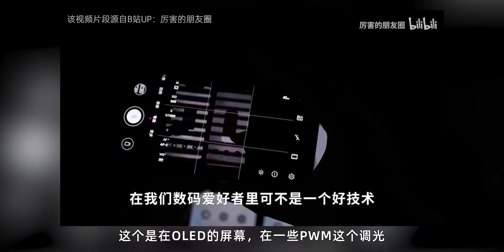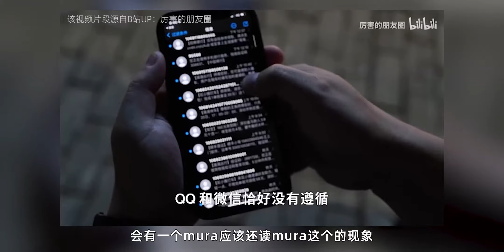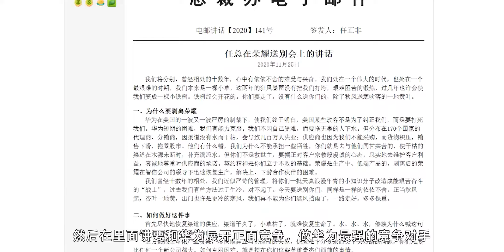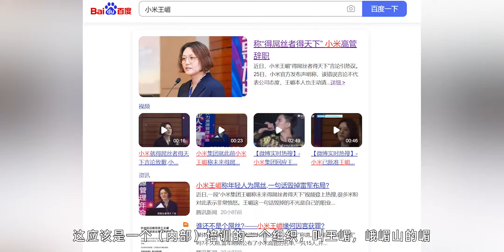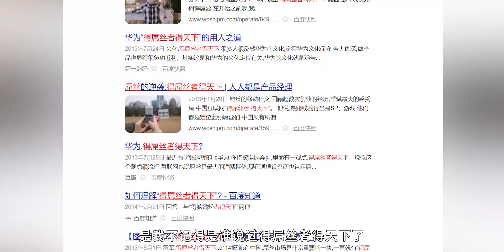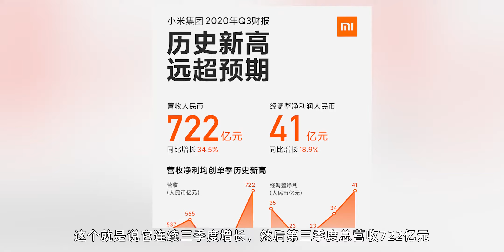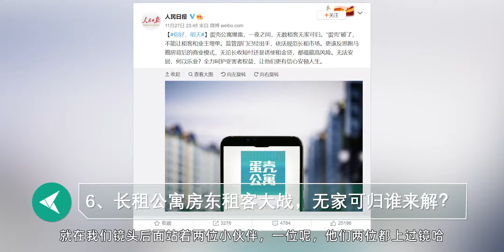【E周报】40：小米屌丝门伤粉、苹果绿屏双标？老年人数字鸿沟更需数字反哺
【E周报】第40期的主要内容有：小米屌丝门、iPhone 12绿屏门、华为剥离荣耀、蛋壳公寓暴雷、小鹏P7鹏翼版、老年人数字鸿沟……